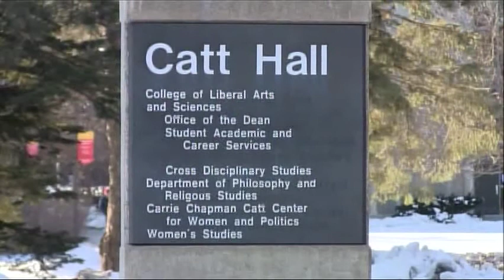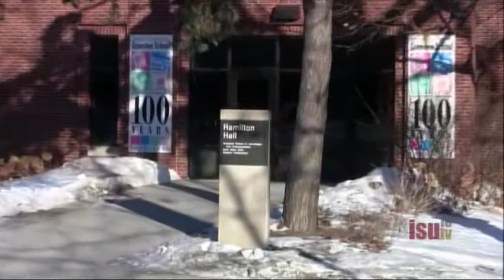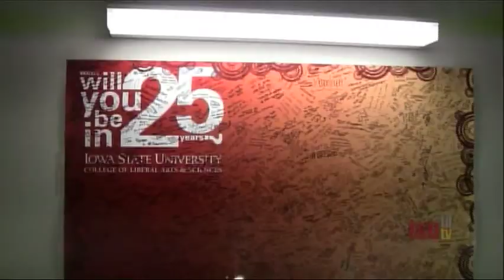Newswatch - Feb. 10, 2011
A look at the retirement announcement of Dean Whiteford of the LAS College, the Blue Sky Taskforce, Cyclone Sports, and campus weather. Producers: Rachel Begle, Emily Bloomquist. Anchors: Natalie Froistad, Tessa Callender. Sports: Tim Holmes. Weather: Liz Suess.